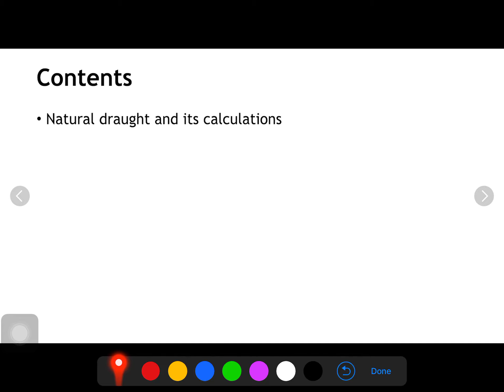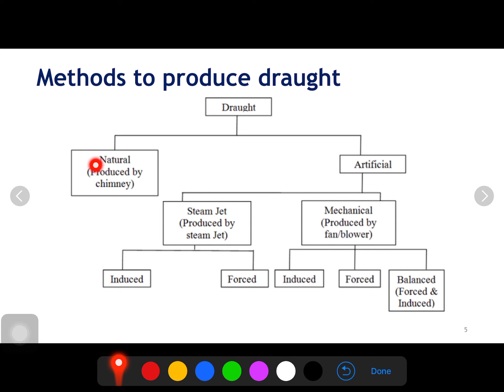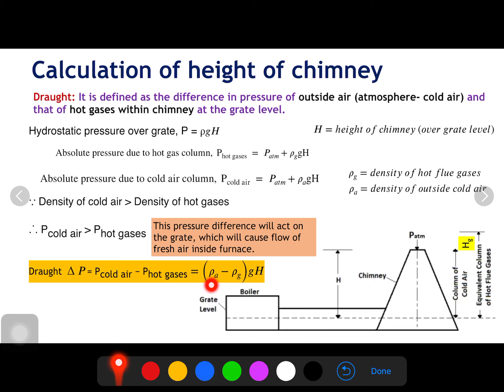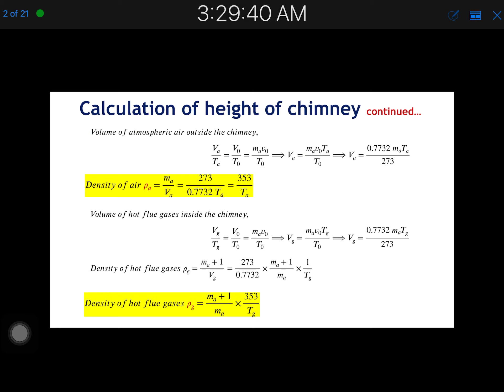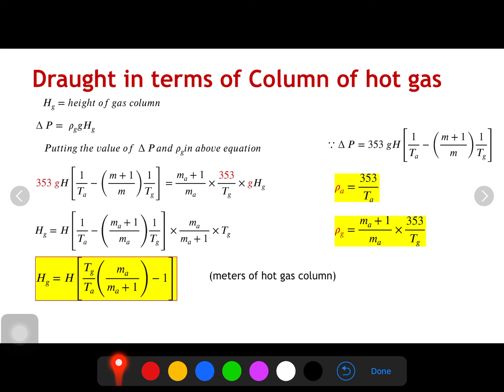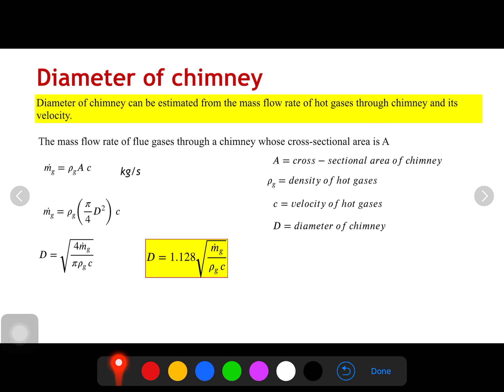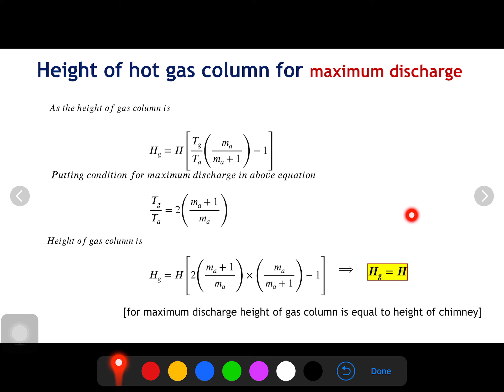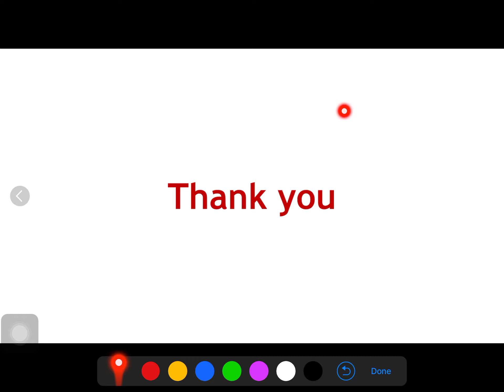Lecture 26.1 (15-03-2020) Boiler draught and it’s calculations